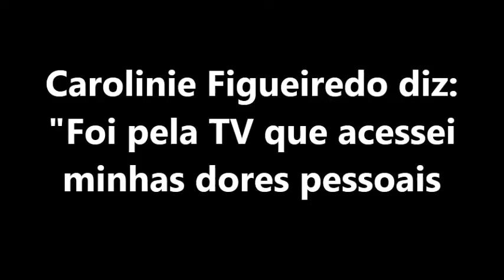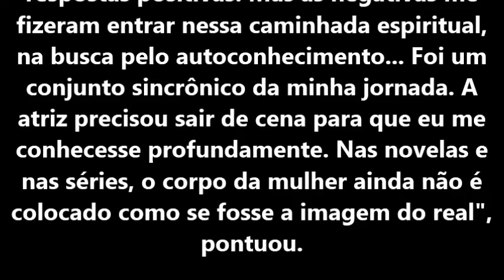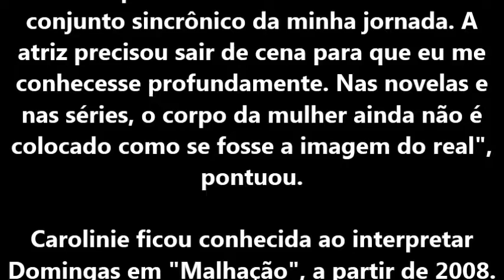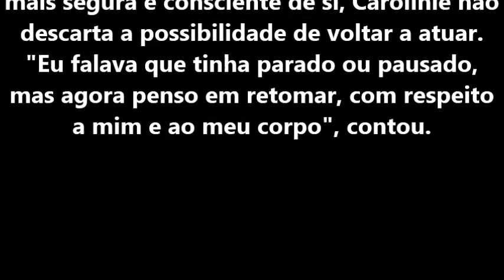CAROLINIE FIGUEIREDO DIZ: FOI PELA TV QUE ACESSEI MINHAS DORES PESSOAIS